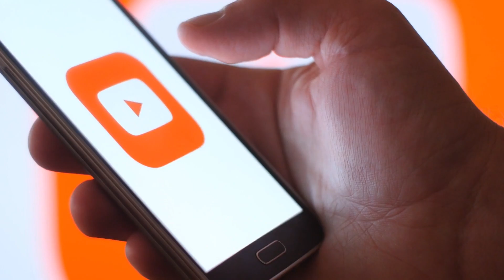Dwyane Wade and Gabrielle Union's trans daughter Zaya15, rocks the catwalk in her runway debut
Dwyane Wade and Gabrielle Union's trans daughter Zaya, 15, rocks the catwalk in her runway debut during Paris Fashion Week. @HotChocolateMedia

In this video, we will talk about Dwyane Wade and Gabrielle Union's trans daughter Zaya, 15, rocks the catwalk in her runway debut during Paris Fashion Week. Dwyane Wade and Gabrielle Union's transgender daughter Zaya made headlines during Paris Fashion Week when she walked the runway in her debut fashion show.

The 15-year-old looked confident as she rocked the catwalk, proving that she's a natural in the fashion world. Zaya's supportive parents, Gabrielle Union and Dwyane Wade, have been vocal about their love and acceptance of their daughter, and her runway debut was a proud moment for the family.

Zaya's appearance at Paris Fashion Week follows her controversial appearance in a music video in which she appeared to be dancing with a gun. However, her talent and poise on the runway were undeniable, and Zaya is sure to make her mark in the fashion industry in the years to come.